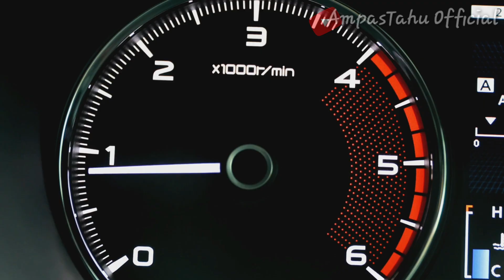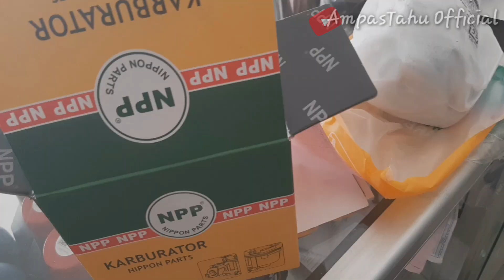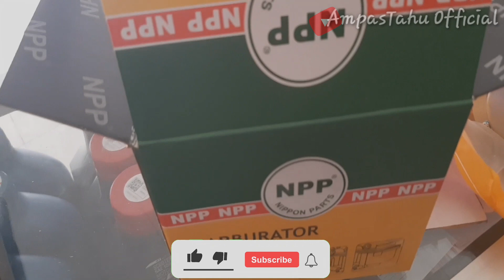Gara Gara Ini!! Yamaha Mio Soul Tidak Ada Tenaga || Ganti Karburator Baru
Yamaha mio soul tidak ada tenaga karena karburator nya sudah error dan butterfly nya juga sudah renggang mengakibatkan angin dalam karburator itu hilang.

Tonton video lainnya di @ampastahuofficial